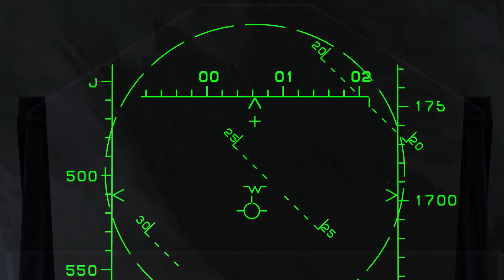Ralfi's Alley- Slightly drunken night ops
We were somewhat buzzed/drunk during this operation but strangely it did not appear like it. Still, was a fun way to get some kills and teamwork in before getting splashed by silent missiles.